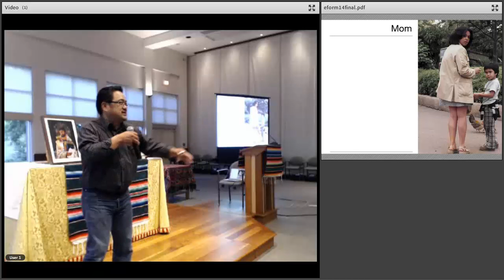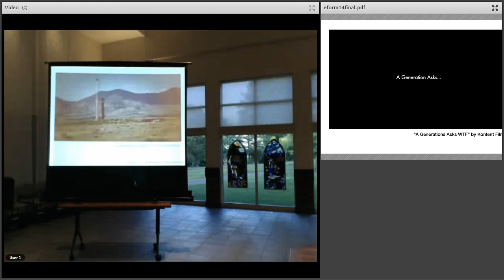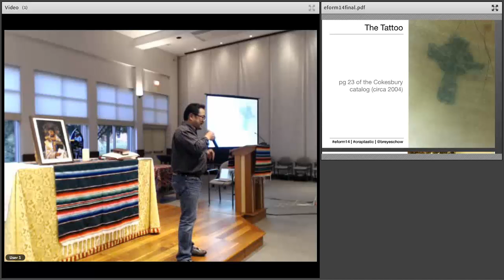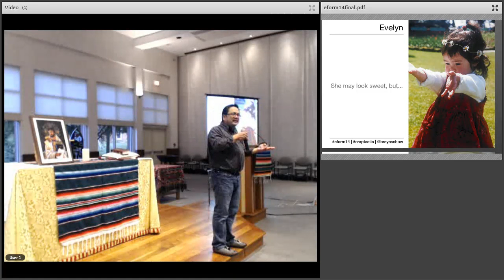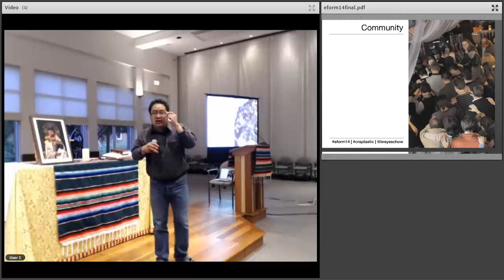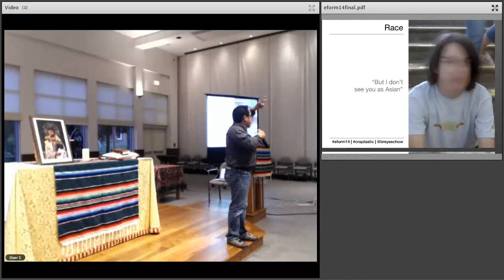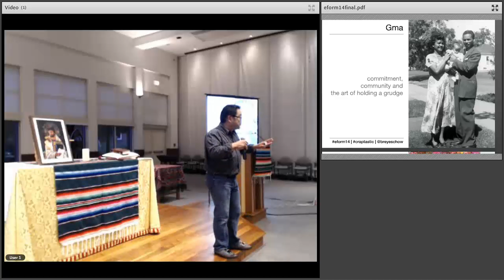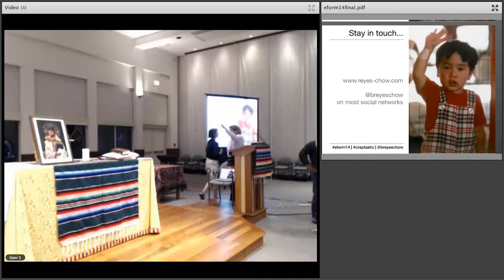Stories of Faith, Technology, Race & Parenting - Bruce Reyes-Chow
Spend an evening with Bruce Reyes-Chow, San Franciscan, Gen X, Asian American, blogger, pastor, and parent of three daughters, as he shares awkward, painful, and transformative stories of faith, technology, race, and parenting. Bruce is one who believes that life and faith should be approached with a posture of nuanced thinking, excruciating graciousness, and much laughter, so be prepared to laugh a bit, shed a tear, learn a tech trick or two . . . yes, it may even be better than Cats.